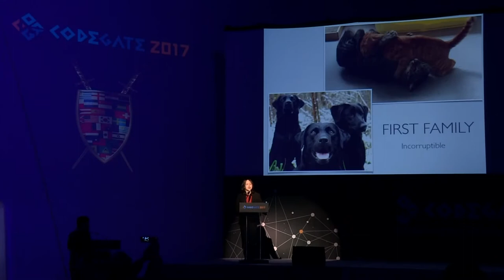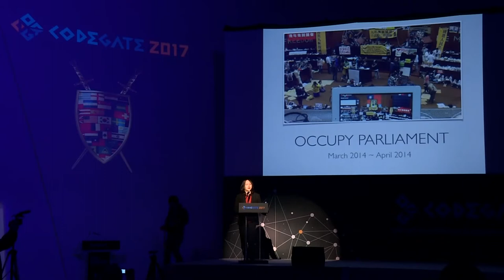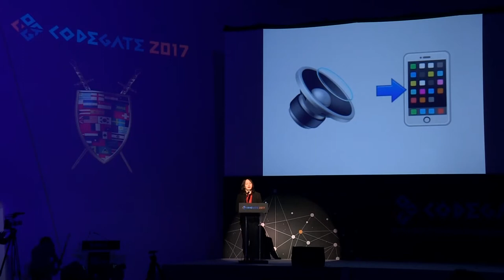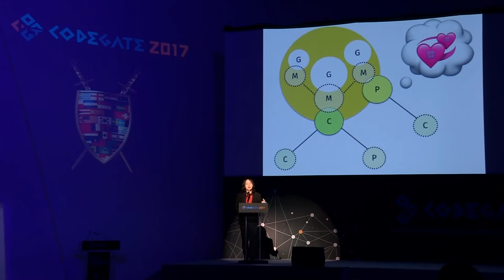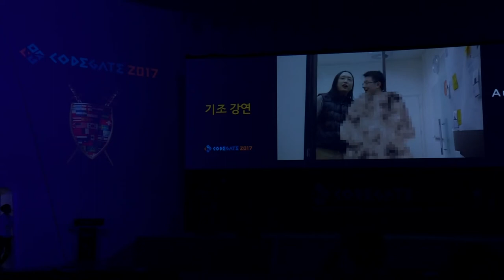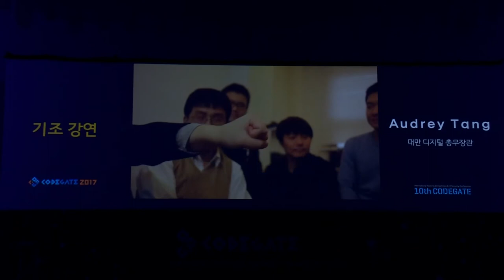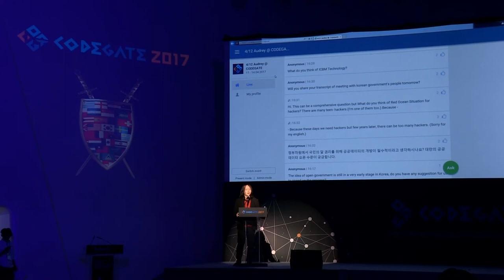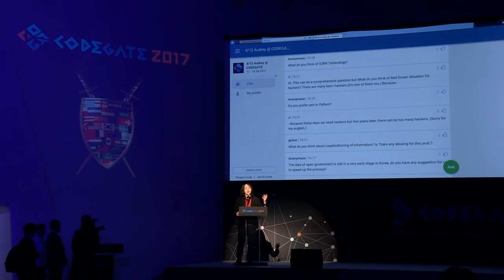2017-04-12 Keynote for Codegate 2017